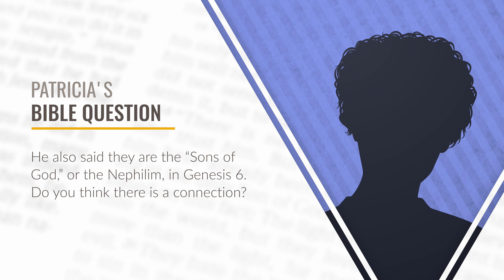"Are Aliens Actually Demons?" - Bible Q/A with Pr. John Bradshaw & Pr. Wes Peppers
Once Saved Always Saved, Tithe on Gross or Net, & Jesus in Hell & more!